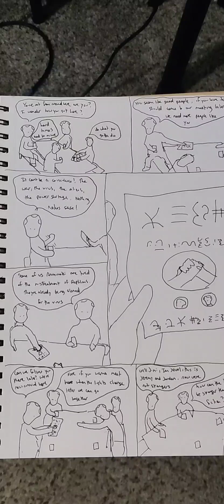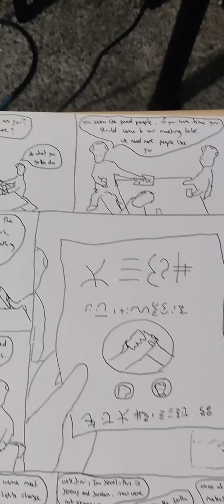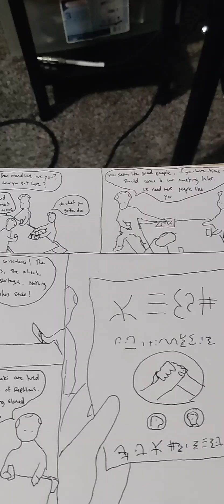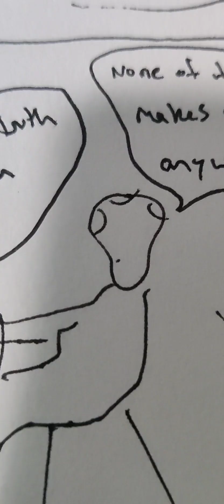167. nothing makes sense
Jerimee Heckman : vocals, guitar
John crandall: guitar, vocals